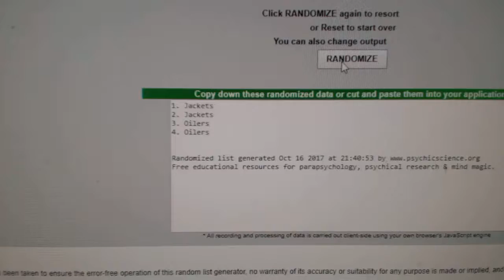Multi-Random - C&C GB #7904